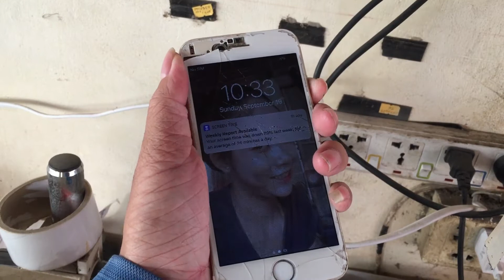Video Highlight ! Restoration old iPhone 6 with new case, New LCD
Video Highlight ! Restore old iPhone 6 to New